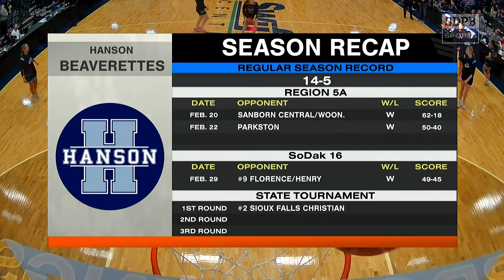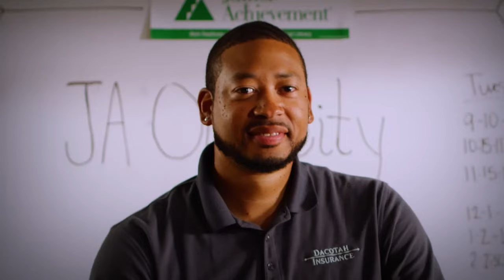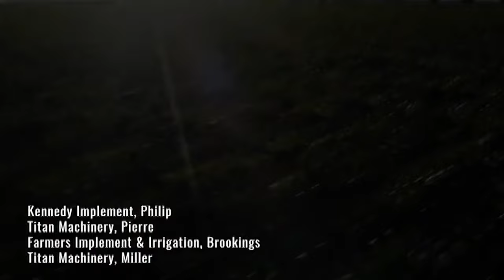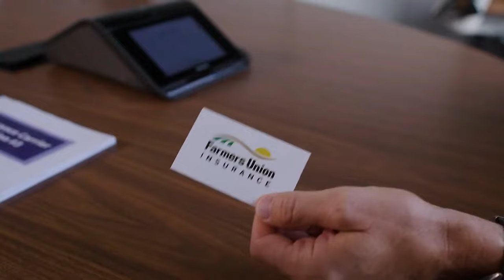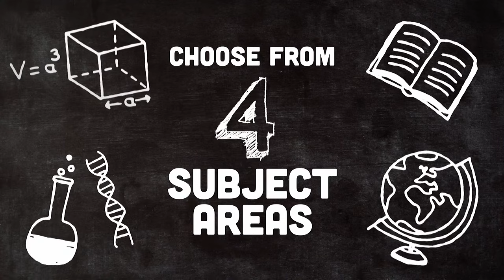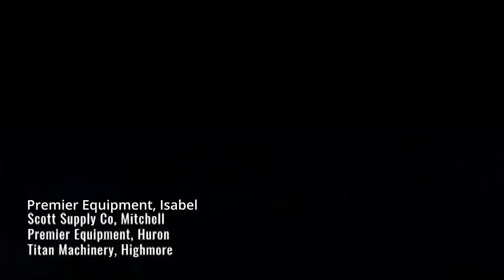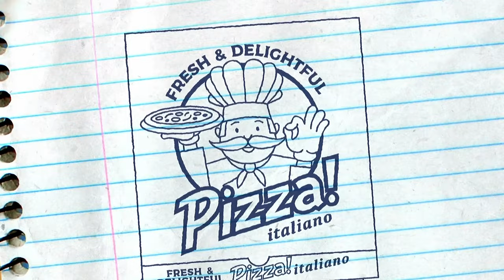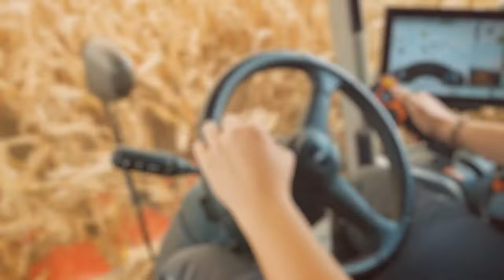2024 SDHSAA Class A Girls Basketball (Opening Round 6PM & 7:45PM) | SDPB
Opening round action from the 2024 Class A State Girls Basketball Tournament in Brookings.

Sioux Falls Christian vs Hanson - 13:02
Flandreau vs Tea Area - 1:54:07